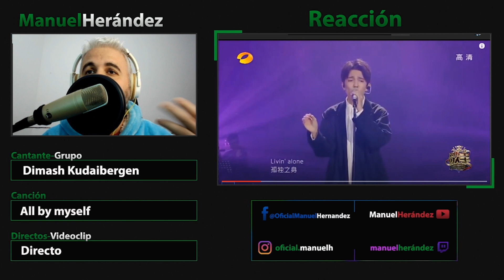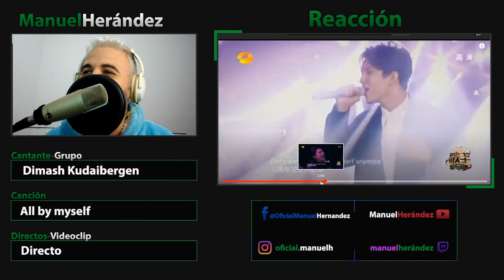Dimash All by myself (Solo otra vez)😍🎼©️✅